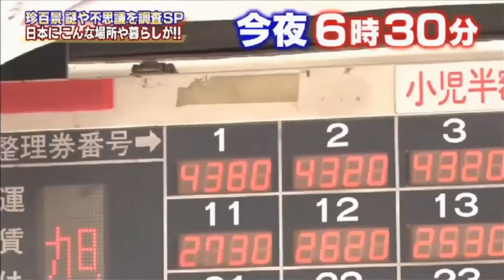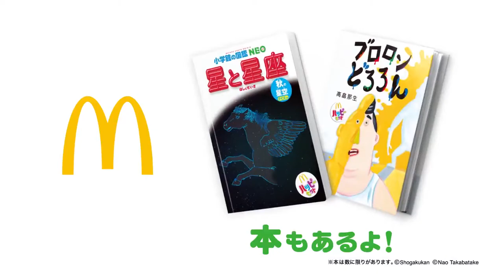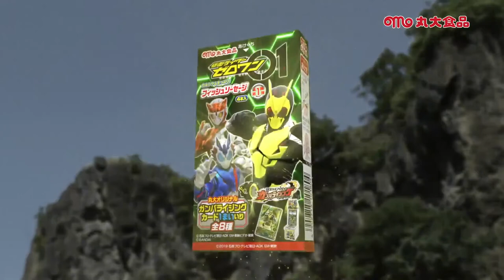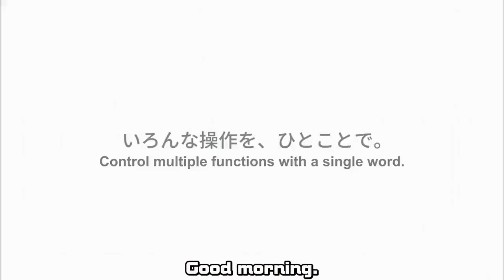スーパーヒーロータイム2019年9月15日で流れたCM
part1 0:00
part2 1:35
part3 3:05
part4 4:50
part5 6:05
part6 7:40
part7 7:50
part8 9:05
part9 10:35
part10 11:50